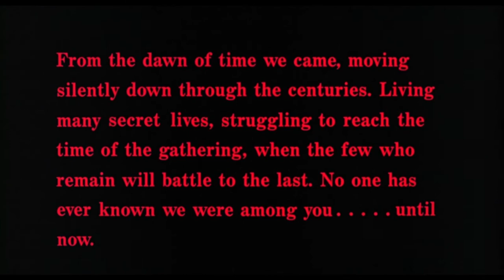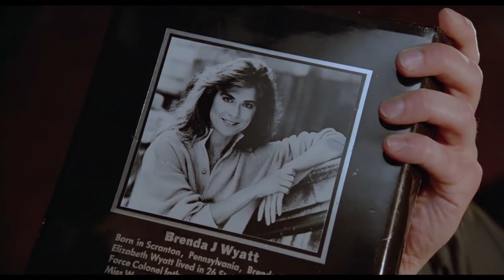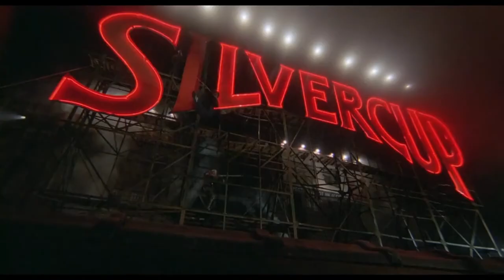Highlander Breakdown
AMAZON LINK TO RENT OR BUY HIGHLANDER

Highlander There can be only one...eventually. Just mingle amongst yourselves for the time being.

Highlander follows Connor MacLeod (Christoher Lambert) who is an immortal Highlander who must battle the Kurgan (Clancy Brown) at the time of The Gathering in order to win The Prize.